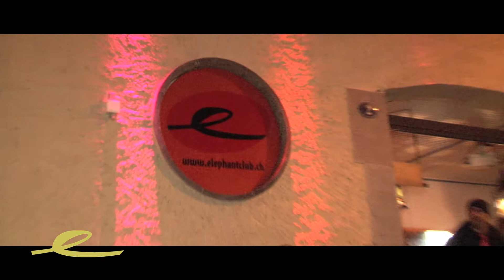Elephant Club St. Gallen presents - HIGH SOCIETY WITH DIRTY LAW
High Society Night pur gibt's an diesem Samstag im Elephant Club mit absoluten Top-Acts, international als auch national!

Es uns gelungen, für Euch einen weiteren Weltstar nach St. Gallen zu holen: Dirty Law ist nicht nur in einem der weltweit angesagtesten Clubs «zu Hause», dem VIP Room (St. Tropez/Cannes/Paris), er hat auch bereits in praktisch jedem anderen High Society Club der Welt aufgelegt und mit unzähligen Grössen der Musikbranche zusammengearbeitet.

Also liebe ELE Gäste, diese Samstagnacht dürft Ihr unter gar keinen Umständen verpassen, zumal quasi als Sahnehäubchen auch noch unsere Schweizer Top DJane Tanja La Croix und Elephant Resident Madnazz die Nacht zu einem unvergesslichen Erlebnis machen werden!

Logen Reservationen werden entgegengenommen unter:
Elephant Club St.Gallen, Hintere Poststrasse 2, CH-9000 St.Gallen